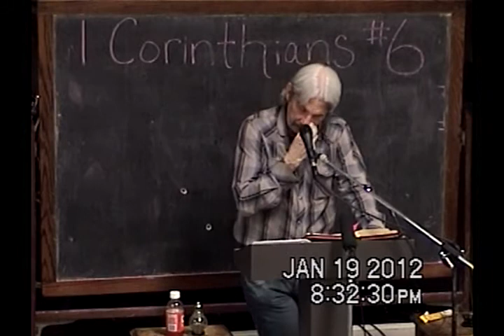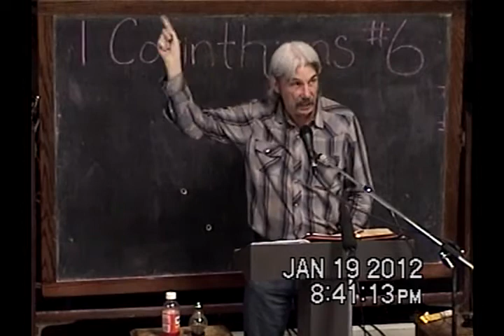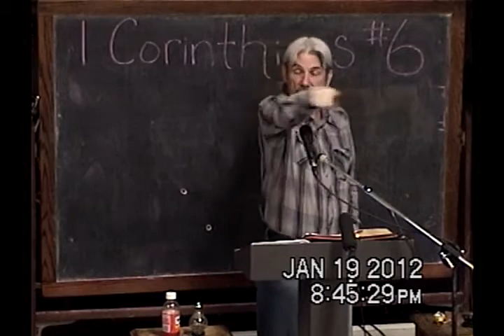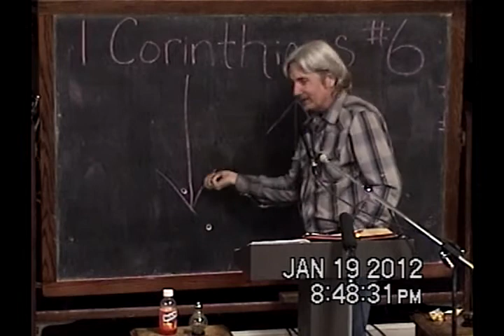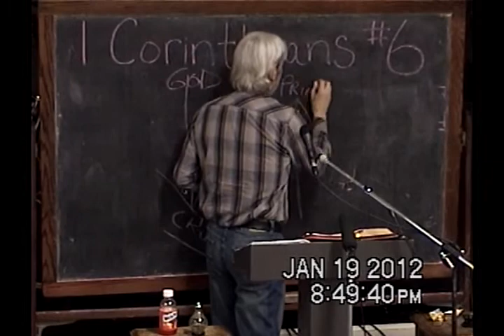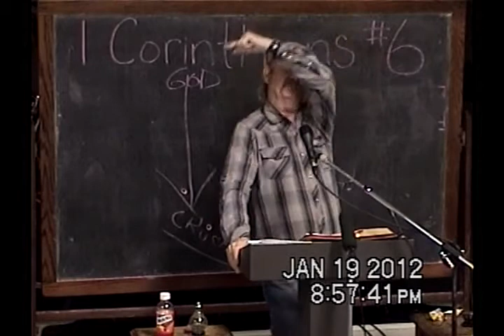6 Spiritual Maturity is Christ Crucified